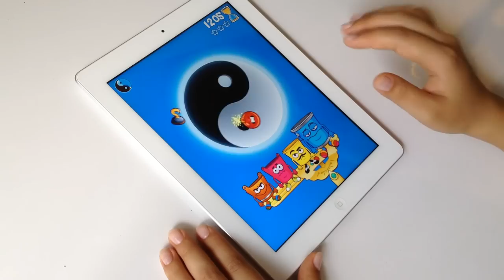BUCKETZ : Hands-on Gameplay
A brief hands-on game play video of Bucketz for IOS :

A GAME ABOUT BALANCE... and pretty much everything else...
Join The Nine, the most unlikely gang of heroes in their desperate quest to restore balance to all things and uncover the mystery behind the Dark Bucket and the Minions!

Stash hundreds of ITEMS into your BUCKETZ, fight a horde of devious MINIONS, face relentless BOSSES, and utilize countless POWER-UPS while dodging increasingly challenging OBSTACLES throughout and maintaining BALANCE.

In the end, you alone will decide the fate of the nine Bucketz. Will you emerge as the Master of Balance or will you watch them tumble away into oblivion?

FEATURES:

ADDICTIVE AND INNOVATIVE GAMEPLAY STYLE:

Prepare for split second saves and hours of adrenaline filled, edge of your seat gaming as you stow hundreds of items in the Bucketz, in a daring attempt to preserve equilibrium. Intuitive touch screen controls allows you to play the game as you like and develop your own play style: Showcase your acrobatics prowess or brawl your way to victory!

CHALLENGING AND FUN ENCOUNTERS:

Play your way through an impressive array of adversities such as MINIONS that shape shift into lethal forms and smart BOSSES that dodge your fingertips, aliens that try to kidnap your Bucketz and fake items that morph your Bucketz into evil versions of themselves. Prepare for a surprise around literally every corner.

UNIQUE POWERUPS AND UPGRADES:

Utilize or avoid insane Power-ups (and downs) plus situational ones that don't always work in your favor. Equip your Bucketz with EPIC UPGRADES to beat the odds.

HILARIOUS CHARACTERS AND AN ENGAGING STORY:

You'll love The Nine, a cast of characters with distinct (and vastly clashing) personalities with,

• Amazing hand drawn graphics and thousands of frames of animation in full Retina Display.

• Professional Hollywood voice acting from start to finish

• Lame-proof humor woven throughout hundreds of funny interactions between the characters, minions and the bosses.

• A rock solid story leading to the epic finale with major twists along the way.

EXCEPTIONAL REPLAY VALUE:

• Levels (after Tutorial) are dynamically generated from hundreds of thousands of hand crafted algorithms, allowing for a different experience every time you play!

• Unique extra Game Modes can be unlocked as you progress, and new content is on the way!

• COMPETE with Friends on Points and Achievements via Game Center.

What's New in this Version :

• Full support for New Ipad Retina Display Resolution!
• 1500 Bucks rewarded the first time the players start the game!
• New Combo and Best Score System! Bucketz will now reward skill and strategy as you play!
• Spectacular new visuals to reward the successful completion of levels!
• Check Point system and new visual aids to assist the players in the introductory level pack.
• New video introduction utilizing ingame engine.
• Many other performance and visual tweaks addressing the feedback from our players.